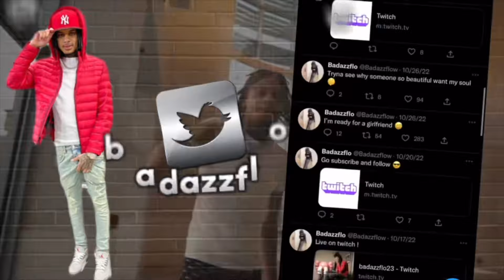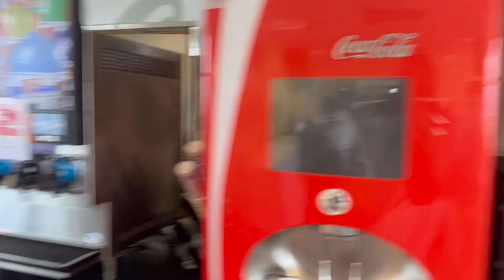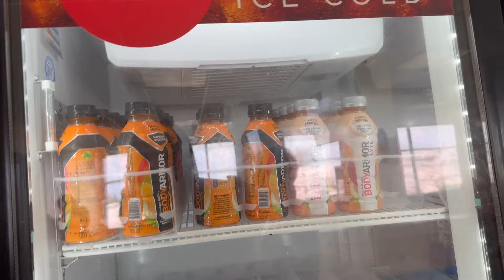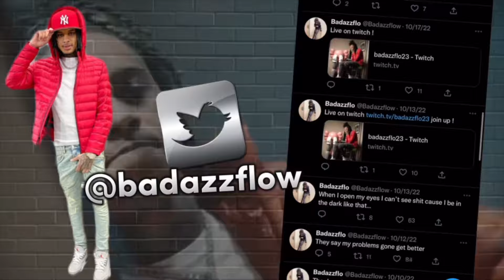Guess Who Came Back To The Channel...😱😍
750

utm_medium=copy_link